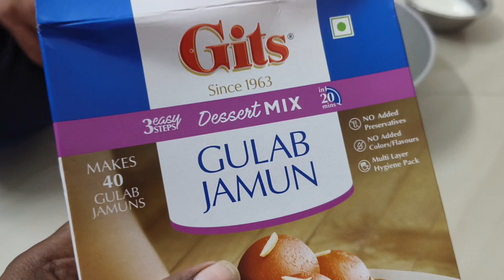మా ఇంటి దీపావళి చూసేద్దాం రండి.@swapnadeepvisions786 |Late post| deepavli celebration.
SWAPNADEEP VISIONS

Hai all I'm swapna Dileepkumar.

Do mention in the comment section your valuable comments.

swapnadeep_visions_2521